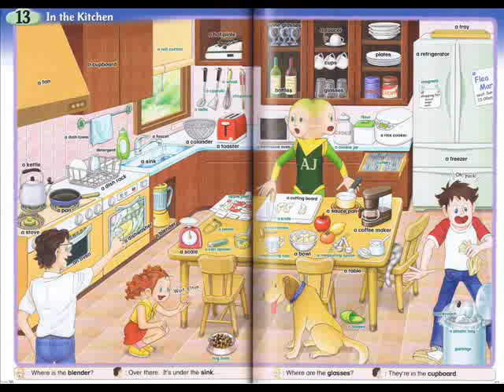Where is ...? (AJ's PICTURE DICTIONARY, AJ Songs&Chants CD)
♪　Excuse me, where's the blender, the blender, the blender?
      Excuse me, where's the blender, the blender right now?
      We need to make fruit juice, we need to make fruit juice.